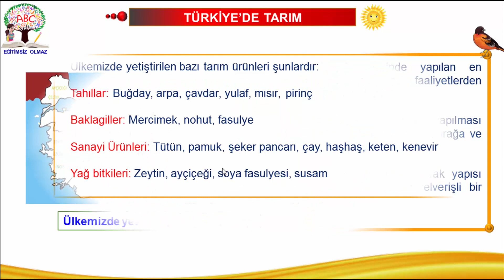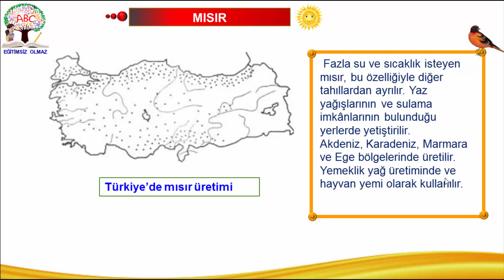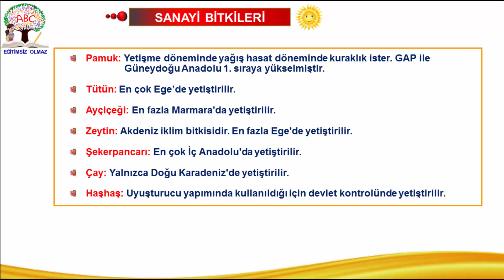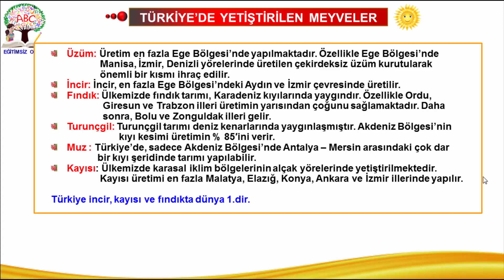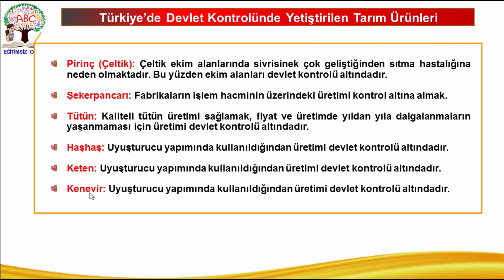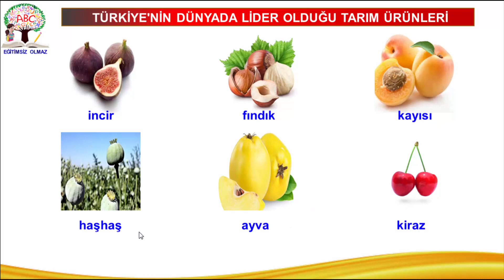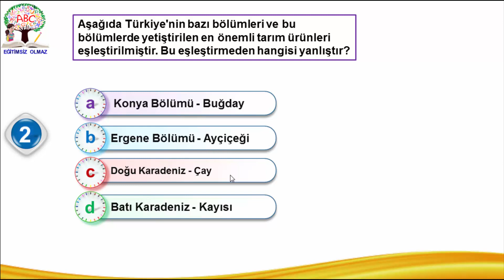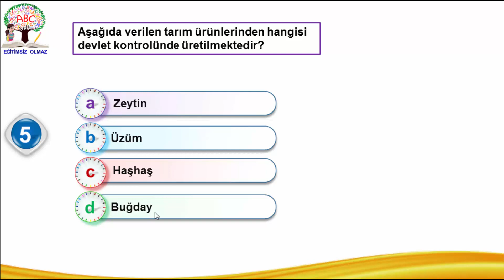6.Sınıf Sosyal Bilgiler 4.Ünite -Türkiye'de Tarım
Eğitim kanalları

Eğlence kanalları